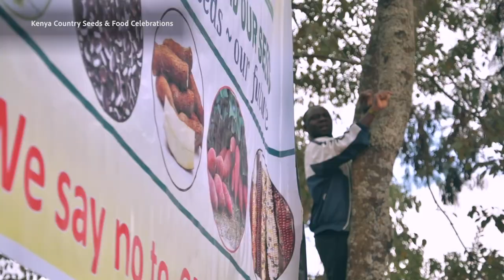Kenya Country Celebrations for AFSA's 2020 Conference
Celebration of food, culture and ecology made in solidarity with the theme of agroecology in the build-up to AFSA's 2020 conference.